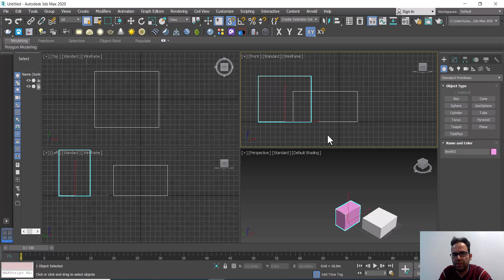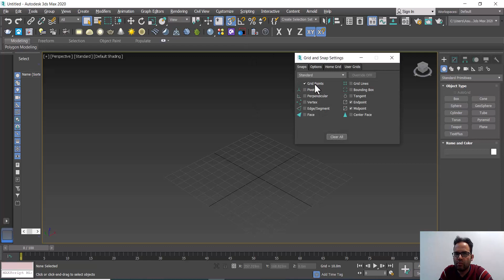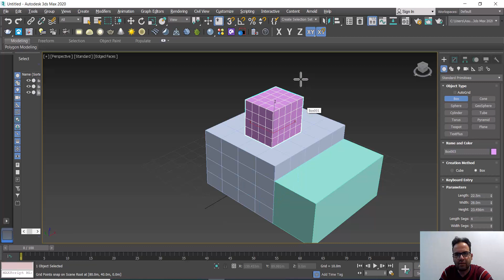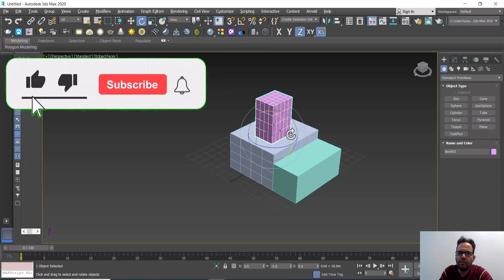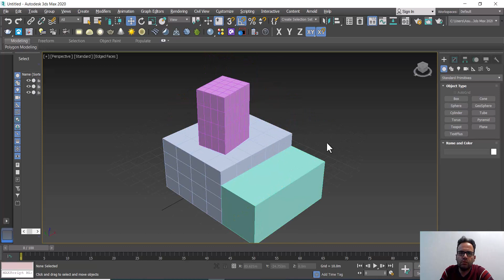آموزش صفر تا صد مکس 2021 / آموزش 3ds mx2021 / جلسه سوم آموزش/ مهندس ایمان مهجوری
سلام عرض ادب و احترام
در این فیل آموزشی جلسه سوم صفر تا صد  نرم افزار مکس را شروع کردم که در این جلسه به موضوع مهم اسنب ها و نحوه انتخاب اشکال  می پردازم و جلسات ابتدایی مقدمات مکس و اینکه چگونه با این نرم افزار قدرتمند کار کنیم خدمتتان می گویم که امیدوارم براتون مفید باشه و ازش نهایت استفاده رو ببرید .
ممنون میشم که با سابسکرایب کردن بنده و لایک این ویدئو و تمامی ویدئوهایی که در این کانال میگذارم بنده را در این مسیر آموزشی حمایت کنید و بنده را به دوستان ودیگران معرفی کنید .

فهراست مطالبی که در این ویدئو خدمتتان عرض می کنم
1. دستور snaps
2. نحوه انتخاب کردن اشکال